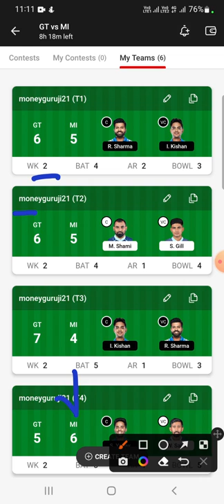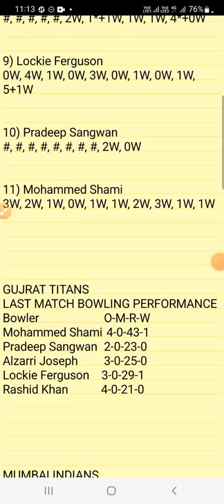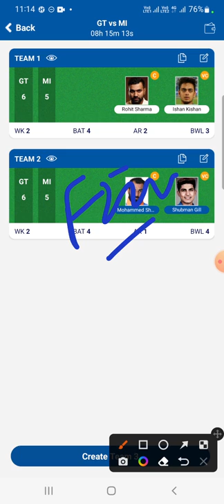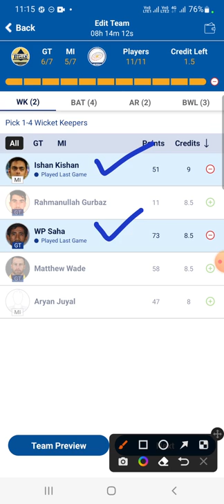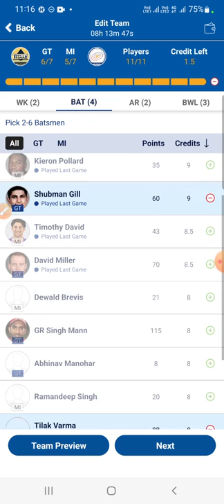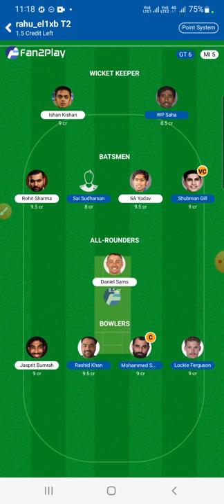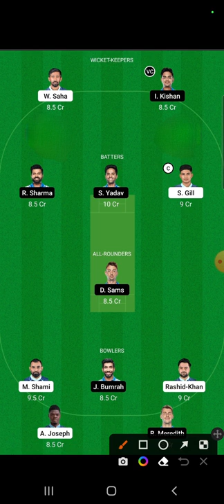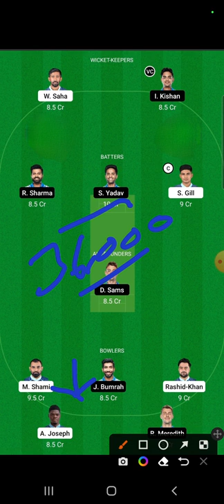Gujarat vs mumbai ipl 2022 | GT vs MI Dream11 today |GT VS MI DREAM11 TEAM OF TODAY MATCH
gt vs mi dream11 team,gt vs mi dream11 prediction,gt vs mi dream11,gt vs mi 2022,mi vs gt,ipl 2022,